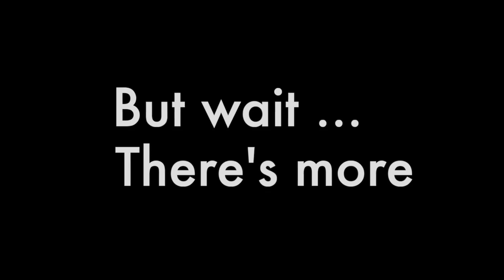Day 2&3 - AMAZING DAYS on the KRYON Monument Valley Tour!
You are going to love the compassionate messages of Kryon!

Goosenecks State Park and Muley Point are magnificent places, with their expansive and wonderful views. Coming along as we visit the sacred Hopi Prophecy Rock! We can't wait to share the journey with you!

To directly receive even more benevolent messages of hope, compassion, and peace from Kryon, including the Marshmallow Message, enroll

ABOUT KRYON

👉 Kryon is often described as a loving entity, yet Kryon is a group or entourage that is neither masculine or feminine. Kryon gives messages of peace and empowerment for humanity. Lee Carroll is the original Kryon channel and has been delivering Kryon’s messages since 1989. Note: Kryon has been around way before 1989, because the entourage has no beginning or end.

✨ All KRYON channels delivered anywhere on earth, are given away for Free.

✨ Absorb even MORE messages of benevolence from Lee, Monika and Kryon

👉 As the commensurate Kryon archivist and researcher Monika has written many short articles on a wide range of topics based on Kryon’s information.